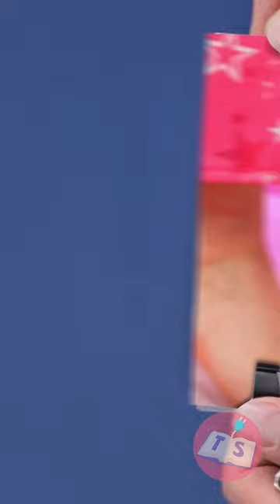Sparkle & Shine: DIY Barbie Shoe Makeover with Bottle Caps! 👠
😲🌟 Watch your step, Barbie Doll! ✨ Join us in our flipbook adventure where we're giving Barbie shoes a dazzling makeover with bottle caps and sparkles – because every Barbie deserves a shoe upgrade! 👠🌈

🌟 Welcome to the Cool Tool Spin YouTube channel, where every DIY crafting journey is a magical experience! ✨  🕹️🎮

Join us on the Cool Tool YouTube channel, your haven for imaginative crafts and cutting-edge tech, crafting a unique blend of content that sparks fun and positivity. Whether you're keen on transforming your living space or diving into the magic of DIY projects, Cool Tool is your ultimate destination for creativity! 🎮✂️

Hop into our flipbook adventure, immerse yourself in the step-by-step magic as we give Barbie shoes a dazzling makeover with recycled bottle caps and sparkles. ♻️✨ Have you ever thought about recycling bottle caps and creating fashionista pieces for a glamorous look? This flipbook video is the perfect showcase of turning the useless into bling bling. 💎👠